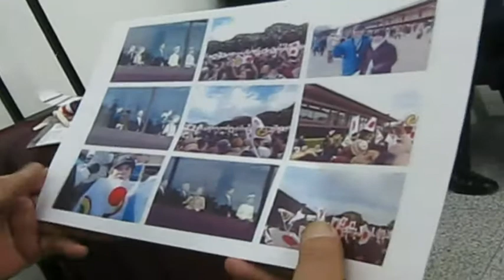2011-15-到著-台灣民政府訪日團全記錄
2011-15-到著-台灣民政府訪日團全記錄
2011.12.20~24